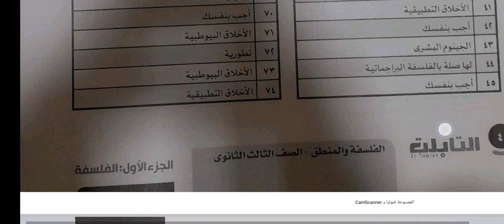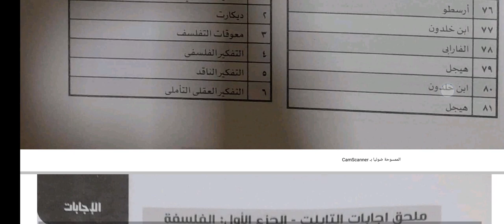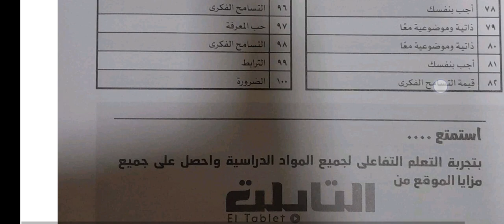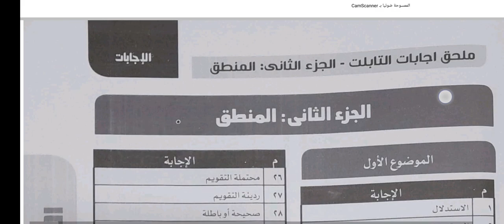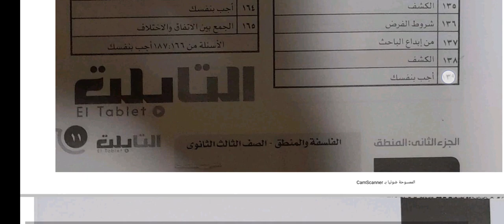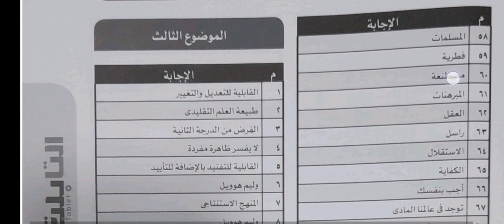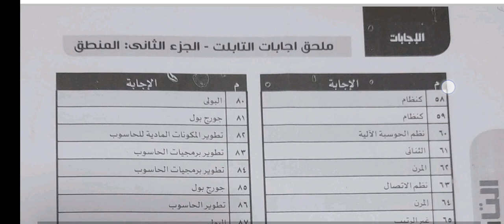اجابات كتاب التابلت فلسفة ومنطق للصف الثالث الثانوي 2022 pDF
اجابات كتاب التابلت فلسفة ومنطق الصف الثالث الثانوي 2022
اجابات كتاب التابلت فلسفة ومنطق تالته ثانوي 2022
اجابات كتاب التابلت فلسفة ومنطق تالته ثانوي 2022 PDF